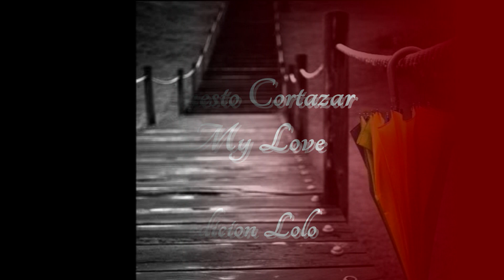Ernesto Cortazar My Love ♥♥♥